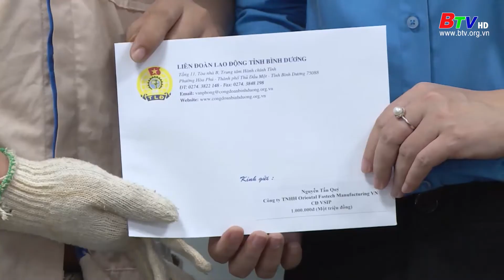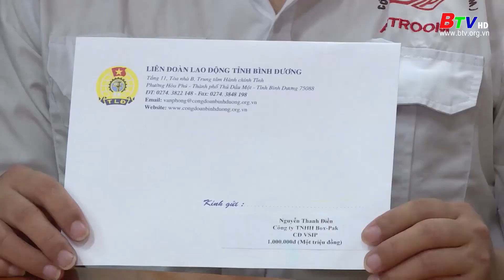Chú trọng chăm lo công nhân bị tai nạn lao động